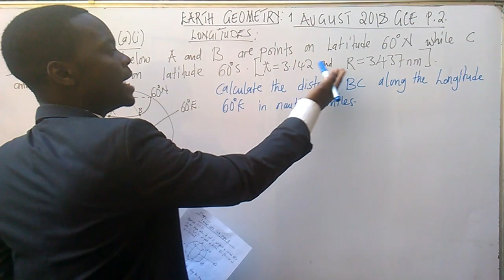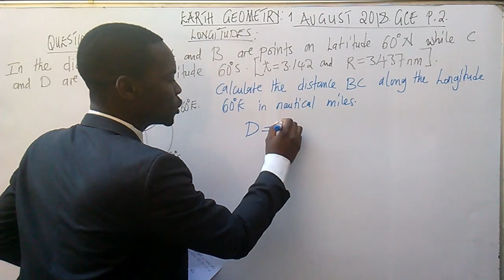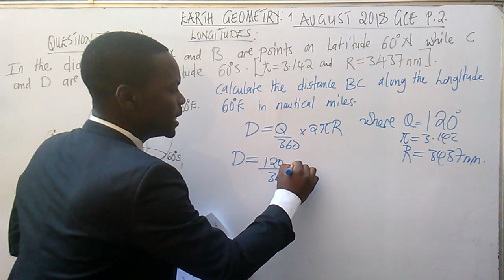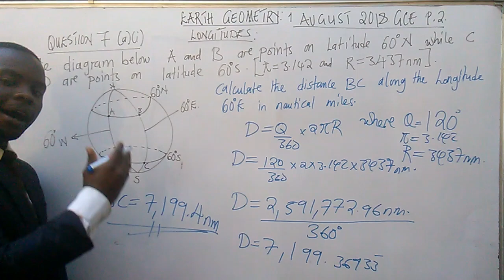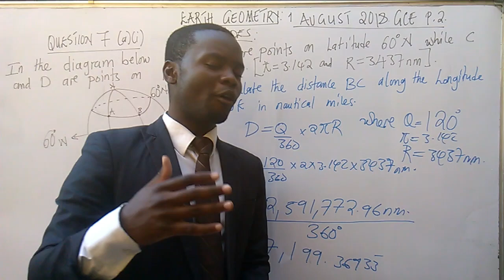Earth Geometry 🌍. Longitude GCE 2018 Exam.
This is the third video on longitudes. Example taken from GCE final exam